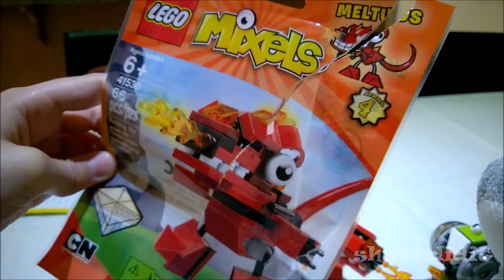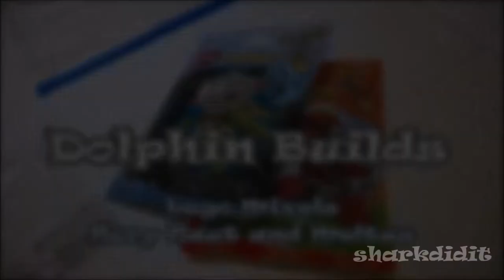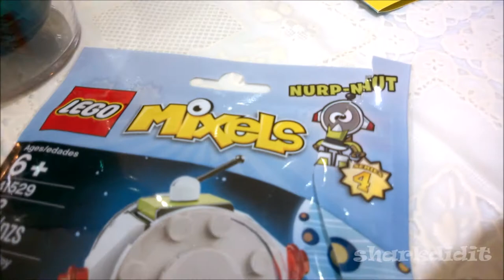Dolphin Builds Lego Mixels Nurp Naut and Meltus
Watch Dolphin build two Lego Mixels: Nurp Naut and Meltus.  We got these Lego packs during a visit to Legoland, California.  These are series 4 packs.